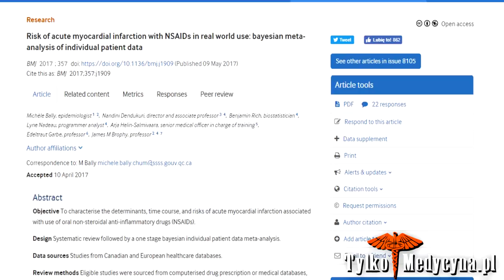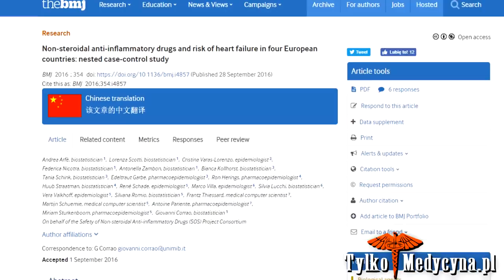Lekarze na całym świecie przestrzegają przed stosowaniem ibuprofenu!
Lekarze ostrzegają, że regularne stosowanie ibuprofenu ma niekorzystny wpływ na wątrobę i serce. W przypadku występowania bólu lub stanu zapalnego, badacze zalecają stosowanie naturalnych metod, takich jak wysypianie się czy nawadnianie organizmu, zamiast leczenia objawowego.